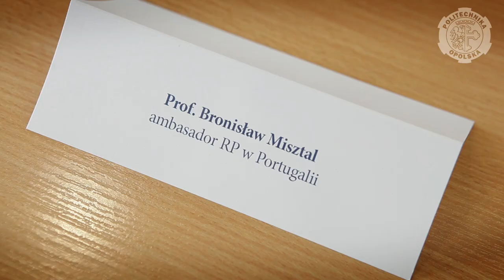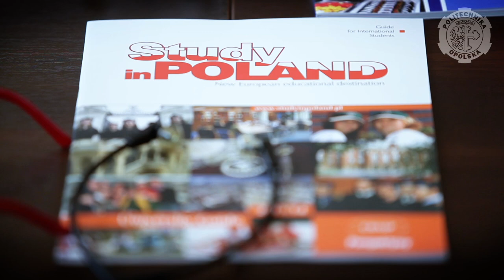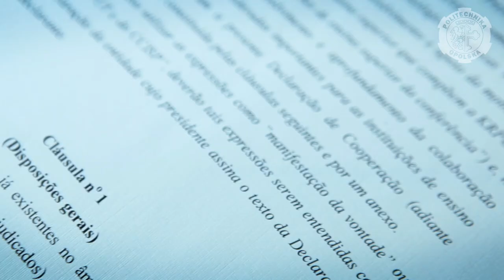Międzynarodowe Forum Akademickie 2013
W dniach od 13-15 października 2013r. Politechnika Opolska gościć będzie uczestników pierwszego  Międzynarodowego Forum Akademickiego KRPUT (Konferencja Rektorów Polskich Uczelni Technicznych) i CCISP (Rada Koordynująca Uczelni Technicznych w Portugalii).